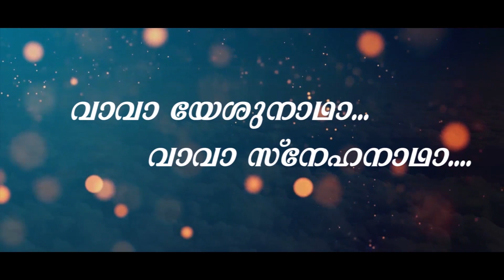യേശു ദാനം ഈ ഗാനം || CHRISTIAN DEVOTIONAL SONG||വാ വാ യേശുനാഥാ വാ വാ സ്നേഹനാഥാ||BEAUTIFUL SONG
യേശു ദാനം  ഈ ഗാനം ||

വാ വാ യേശുനാഥാ...
വാ വാ സ്നേഹനാഥാ.
ജീവൻ തന്ന നാഥാ ആരാധന
ജീവന്റെ അപ്പമേ ആരാധന
ജീവന്റെ വചനമേ ആരാധന
 ജീവന്റെ സൗക്യമേ ആരാധന

BEAUTIFUL SONG